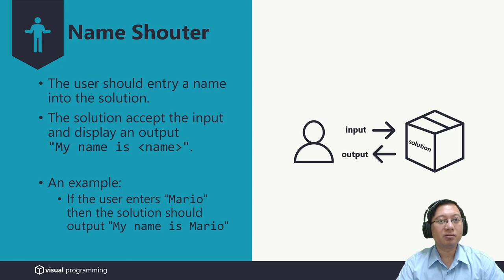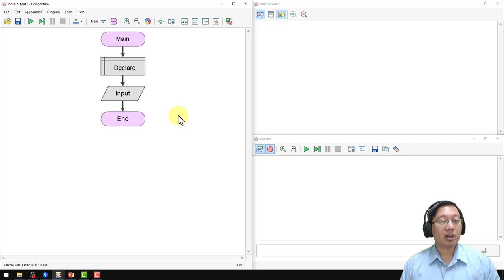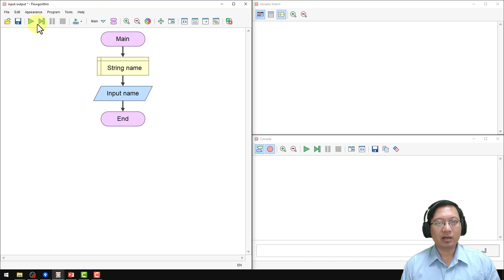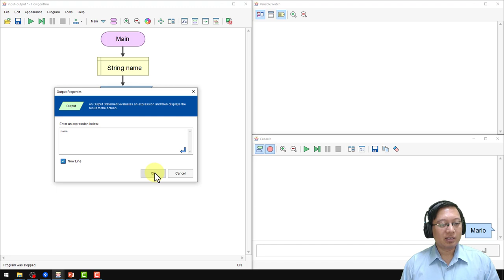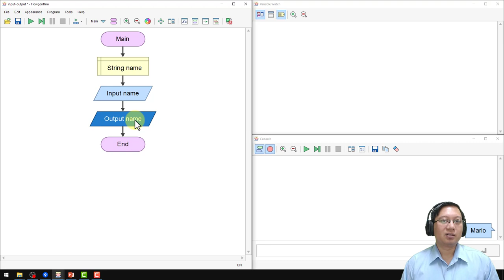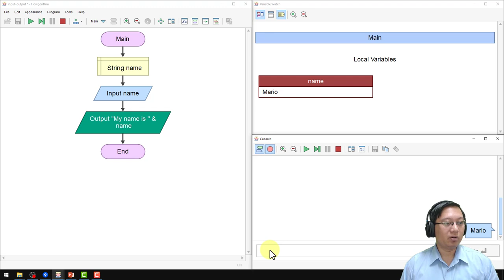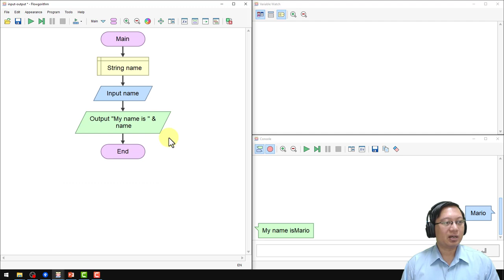Input/Output (Simulation) | Visual Programming | Bahasa Indonesia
Topic: Input/Output
Type : Simulation

This material should address the following question(s):
1. How to accept input and send output?

Lecturer:
Mario E. S. Simaremare

Bachelor of Information System, Institut Teknologi Del